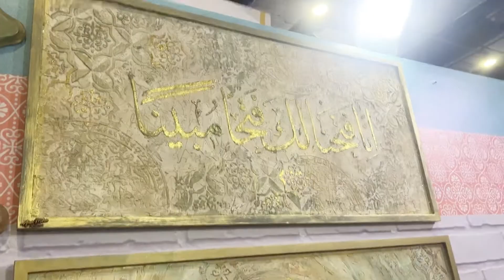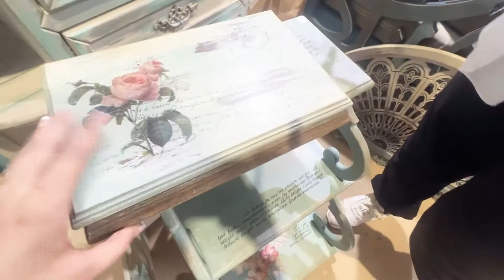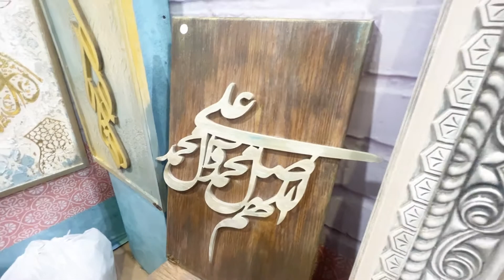💥ديكور وتابلوهات من أ/عبير وخصم خاص للمتابعين ومتاح شحن